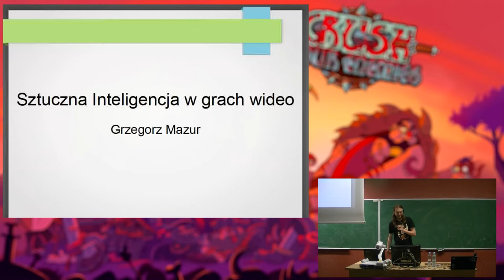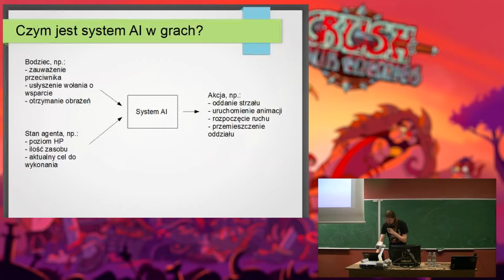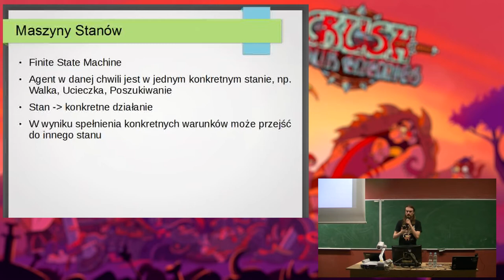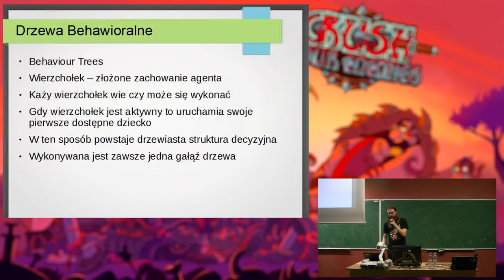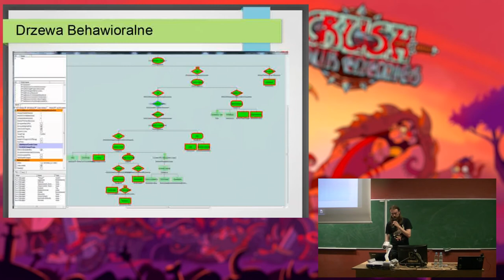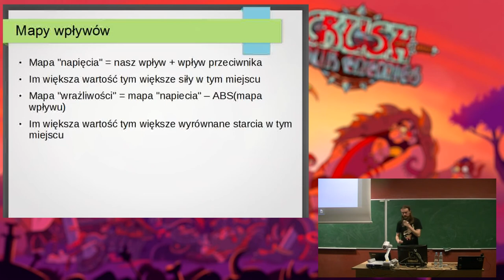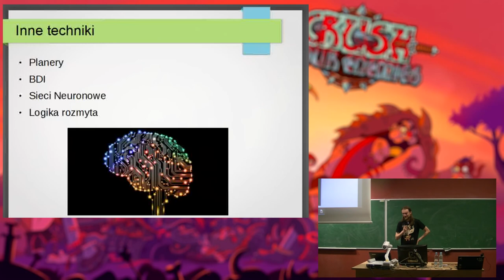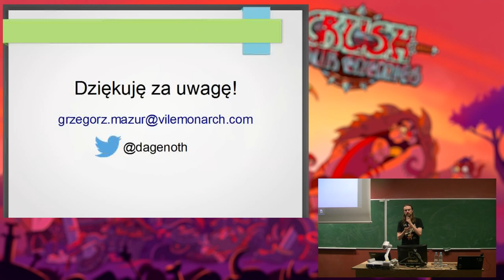Grzegorz Mazur - AI w grach wideo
O tym jak tchnąć życie w modele 3D czy pixelowe postacie. Sprawić by myślały i wchodziły w interakcję z graczem. Przegląd najpopularniejszych obecnie koncepcji i technik tworzenia AI w grach, pełen przykładów z produkcji takich jak Crush Your Enemies czy This War of Mine.

O prowadzącym:

Grzegorz Mazur - programista. Absolwent Wydziału EiTI Politechniki Warszawskiej. Aktualnie współ-szef i Technical Director w Vile Monarch. Poprzednio pracował w 11 bit studios gdzie był głównym programistą takich gier jak This War of Mine czy Sleepwalker`s Journey. Specjalizuje się w gameplayu oraz programowaniu AI. Wykładowca w Warszawskiej Szkole Filmowej. Muzyk-amator i miłośnik gier planszowych.